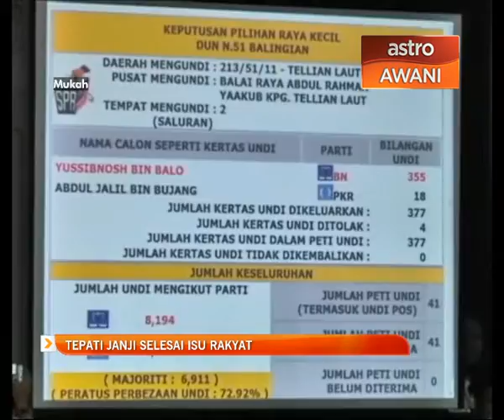Tepati janji selesai isu rakyat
Saya akan selesaikan masalah rakyat satu per satu.

Itu tekad wakil rakyat baru dewan undangan negeri, DUN Balingian, Yusibbnosh Balo yang berikrar akan cuba menepati janji bagi setiap rakyat di kawasan berkenaan.